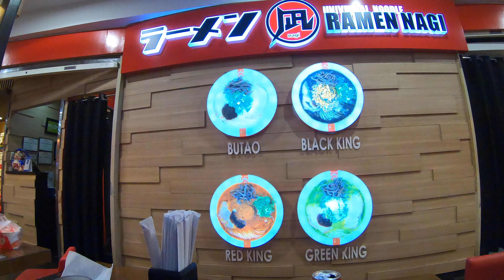Dinner set : Ramen Nagi , Robinsons Place Ermita, Akatsuki Joe and KuyaDJ, 6-April2024 10536